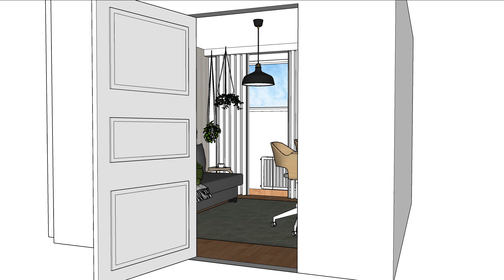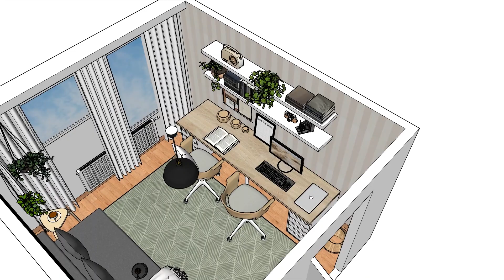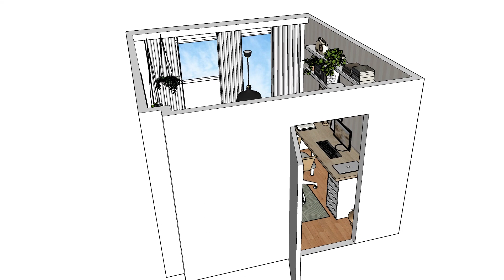HOME OFFICE FOR TWO PEOPLE | RIARINA home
Want to create a beautiful and functional office space for you and your partner? Shared space that meets the needs of two people working on different projects.
Creating beautiful spaces using what you have and uplifting your decor, or a fresh makeover - we can do it all!
Here is a space we created for our client using only IKEA furniture.